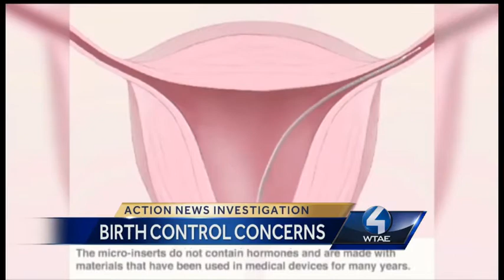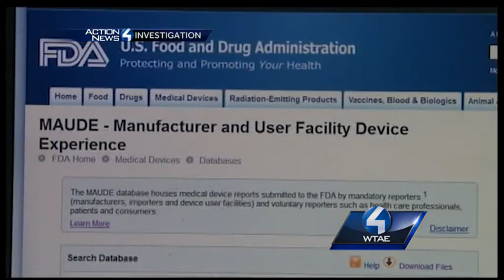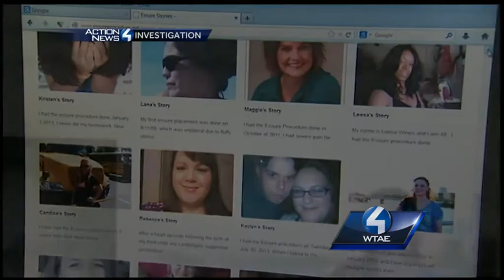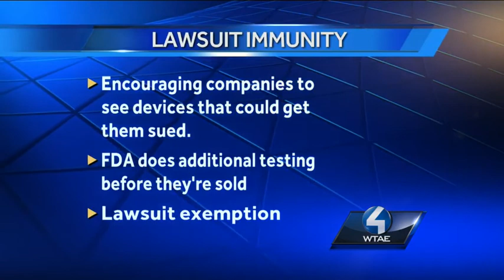Thousands of women complaining about permanent birth control procedure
It is supposed to be a safe and painless form of permanent birth control, but thousands of women around the country -- including many in Western Pennsylvania -- say it's causing them tremendous pain and long-term damage.